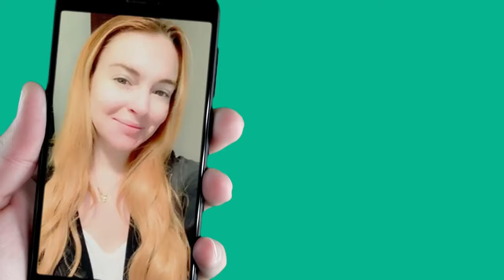Lindsay Lohan & her Pet Dog made in a 3D Crystal Engraving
This 3d Crystal Engraving made for Lindsay Lohan was a  hit!  Simply choose your favorite photo and let us do the rest to make it a memory that will last forever.

Beware of imitators.  When you purchase from 3DCrystal.com you are purchasing authentic and original.  Understand the difference between HD and SD and what makes the difference.   We look forward to working on your project

Follow: @riyazdatoo_official.